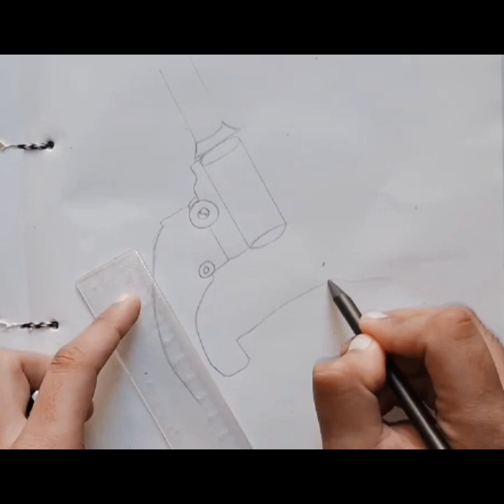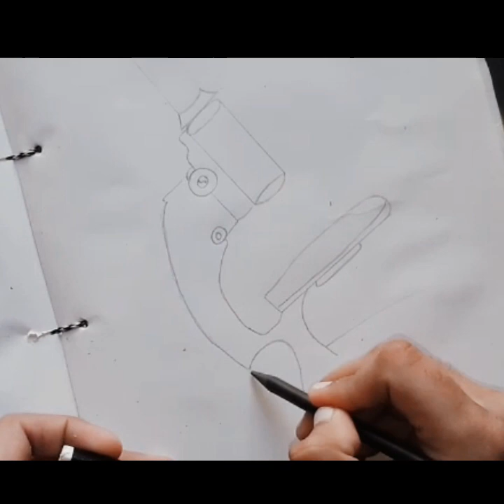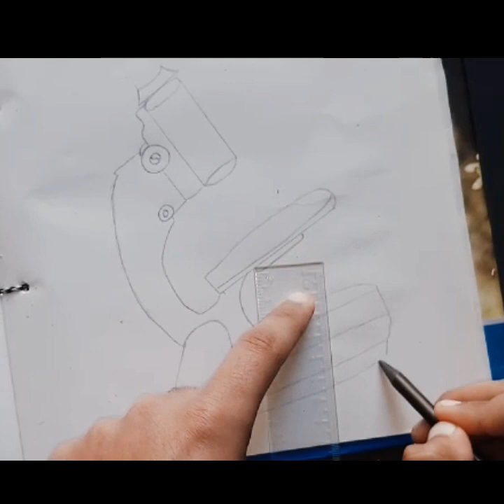How to make microscope diagram | Drawings for beginner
In this video I gonna show you How to make microscope drawing as a beginner. It's useful for a practical notebooks for matric. Specially as Drawings for beginner